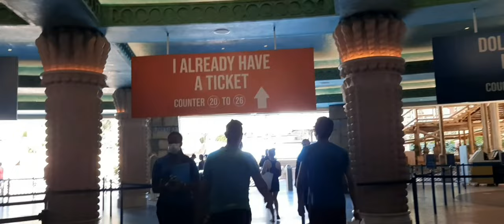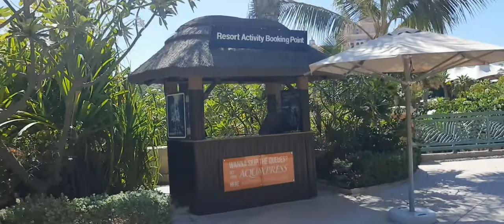V#5:D'OFF ADVENTURE W/FRIENDS| FIRST TIME SA MAMAHALING RESORT|SUMAKAY SA EXTREME RIDES|LU MIN VLOG❤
I wanna THANK YOU all, my SUBSCRIBERS for giving your time to my Vlogs..
50subscribers na and counting...yeheeyy👏👏👏 I ❤ You All..
CelebrationVlog, Up Soon..see you😘